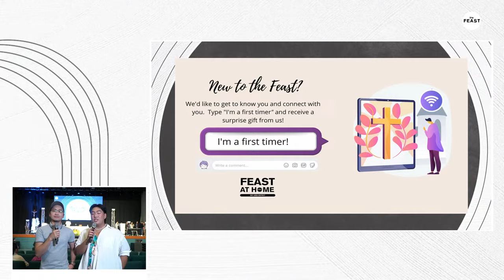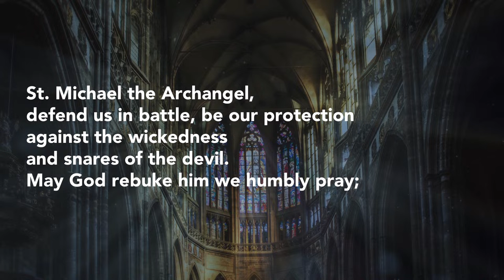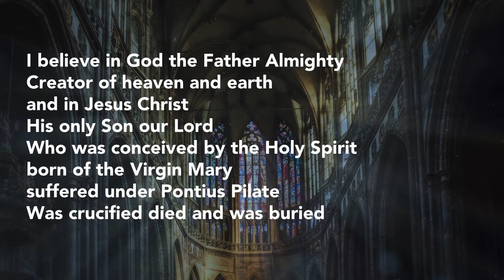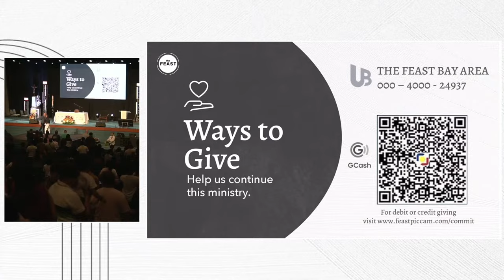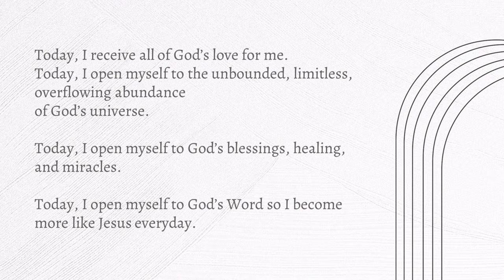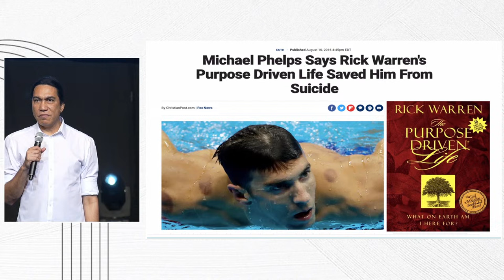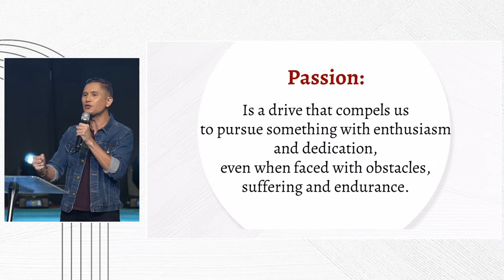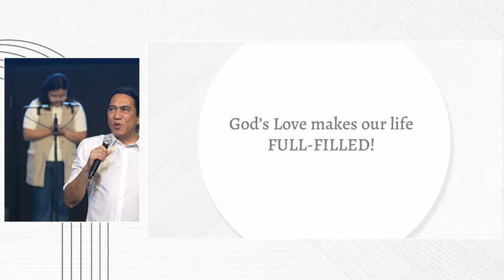The Feast PICC PM | 01:30PM | 21 April 2024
WELCOME TO THE FEAST PICC PM, WHERE YOU ARE LOVED 🥰

Celebrate with us through the Holy Mass, powerful talk and worship!🤗

Thank you for your generosity that supports our Feast Mercy Ministries. 🙏

Feast Bay Area
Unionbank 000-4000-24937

Do you want to meet people who will journey with you in growing your personal connection with God? Come and join a Light Group by visiting this

We would love to pray for you brothers and sisters. Send your prayer intentions to us by visiting this